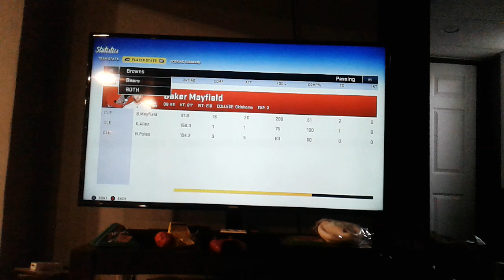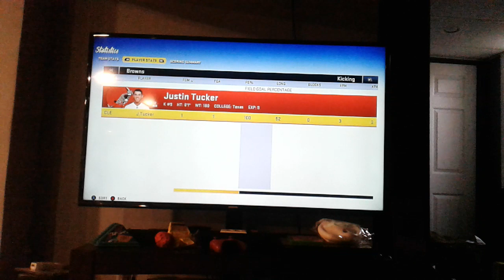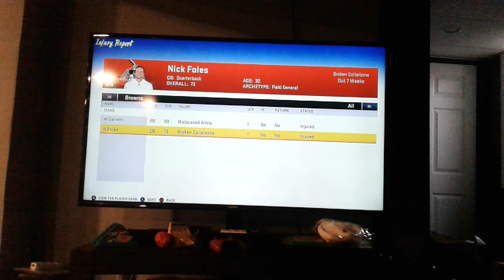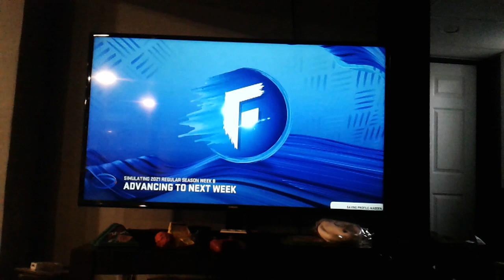Cleveland Browns Let's Play episode 43 for the win?